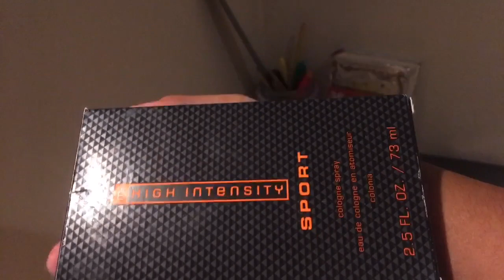A Day In The Life Of Jose Lopez|Jose Lopez #2